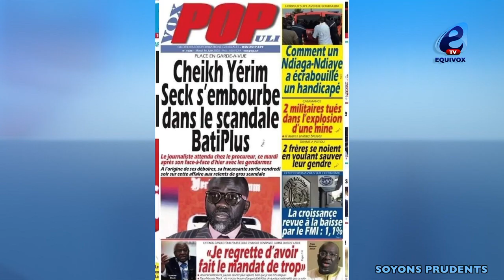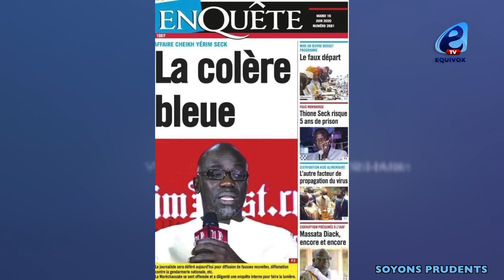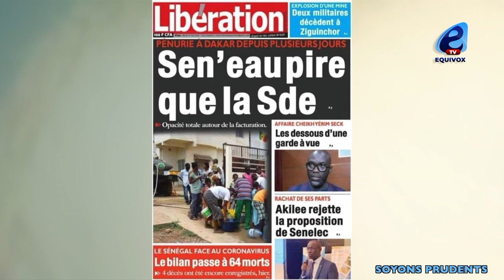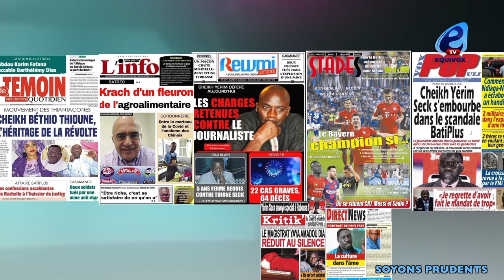LE CORONAVIRUS AU PALAIS PRESIDENTIEL, CHEIKH YERIM SECK DANS DE SALES DRAPS...